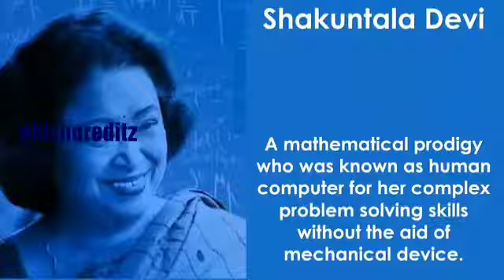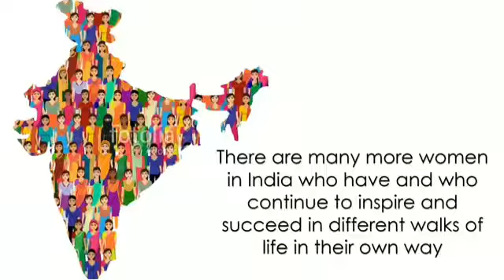Singapenney/women Anthem/பிகில்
Dedicated to womens